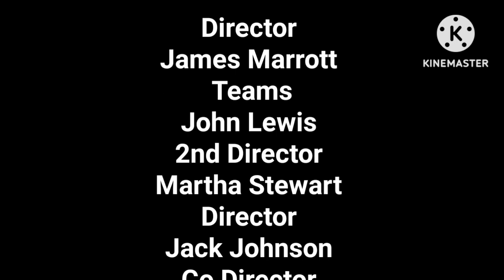Sam And Seb Season 1 Episode 2 Skydiving